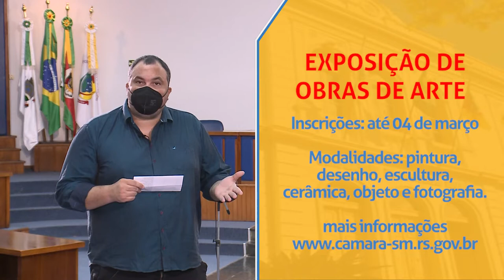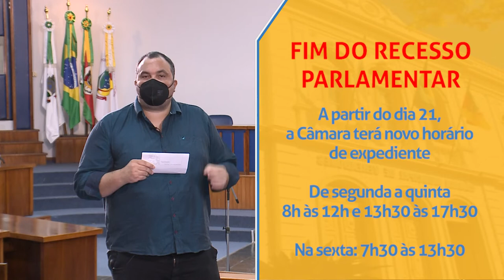Minuto da Câmara | 18 de fevereiro de 2022